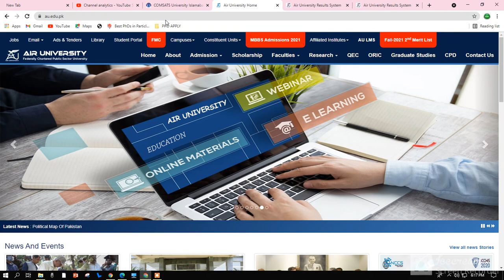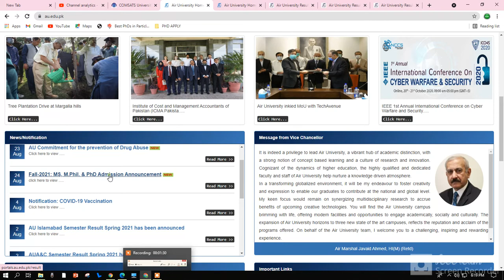Air university 2nd Merit List of UG Programs & List of Selected PG candidates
2nd Merit List of UG Programs & List of Selected PG candidates
uet lahorecomsatscomsats islamabadfeecomsats lahoreadmission fee structureclosingengineeringislamabad admission springfazaia medical college2019laptop schemecomsats university2021biomedical engineeringcivil engineering
Air University has issued the Fazaia Medical College's 1st merit list 4th  batch (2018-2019) | University Times
1st merit list 4th batch ...
universitytimes.pk
How to check name in "Air university merit list" | will Air uni refund fee  | What to do next in air - YouTube
Air university merit list ...
Air University Islamabad Admission Schedule 2020 Apply Online Merit List
Air University Islamabad Admission ...
Air University-Islamabad Admissions Fall 2020 Undergraduate Programs –  Admissions Info & Updates
Air University-Islamabad Admissions ...
Air University Islamabad - Merit List 2016 - MSEE
Air University Islamabad - Merit List ...
paked.net
1st merit list 4th batch ...
Fee Structure - Air University (AU ...
paked.net
Air University Islamabad - Second Merit List 2016 - BEE Power
Air University Islamabad - Second Merit ...
paked.net
Air University has issued Student Merit List for Phase-V Laptop Scheme |  University Times
Air University has issued Student Merit ...
universitytimes.pk
paked.net
universitytimes.pk
Air University Merit List 2021 AU Portals - au.edu.pk
Air University Merit List 2021 AU ...
freeskill.pk
Air University Entry Test Date 2021 Weightage Pattern
Air University Entry Test Date 2021 ...
Air University Home
Air University Home
au.edu.pk
Air University Merit List 2021 Download @au.edu.pk
Air University Merit List 2021 Download ...
studies.pk
Air University Fall Admission 2021 Test Result Online Final Merit List
Air University Fall Admission 2021 Test ...
Air University Admission 2020 Entry Test Results and Merit Lists
Air University Admission 2020 Entry ...
4th Merit List of BS Mathematics Fall-2019 - KFUEIT
4th Merit List of BS Mathematics Fall ...
kfueit.edu.pk
Air University Home
Air University Home
au.edu.pk
Download Air Force Merit List 2020 Free PDF - OiiPDF.COM
Air Force Merit List 2020 Free PDF ...
Air University Islamabad - Second Merit List 2016 - BEE Telecom

hostel air university

hostel air university fee structure

student air university islamabad
educated.pk
AU Air University Islamabad Admission 2021 Last Date and Fee Structure
AU Air University Islamabad Admission ...
Air University Home
Air University Home
au.edu.pk
Fee Structure of MBBS Fazaia Medical College Islamabad for session 2016-17  | Educational Blog
MBBS Fazaia Medical College Islamabad ...
UET Lahore 1st Merit List 2021 Selected Candidates
UET Lahore 1st Merit List 2021 Selected ...
Air University (@Air_University) | Twitter
NUST... - College of Aeronautical Engineering Risalpur | Facebook
of Aeronautical Engineering Risalpur ...
Air University Islamabad Admission Fall 2021 Form Apply Online Test  Schedule Merit Lists
Air University Islamabad Admission Fall ...
gotest.pk
1st closing merit of... - COMSATS University Islamabad | Facebook
COMSATS University Islamabad ...
COMSATS Islamabad Merit list 2020
eduvision.edu.pk
Air Univer Islamabad Admission 2021 ...
talib.pk
How to check air university merit list | How to change air university  preferences | Admission secure - YouTube
How to check air university merit list ...
Air University Results System
portals.au.edu.pk
Air University Aggregate Calculator 2020 [NEW FORMULA]
Air University Aggregate Calculator ...
Air University Islamabad Admission 2021-Form & Entry Test Result
Air University Islamabad Admission 2021 ...
arqumhous